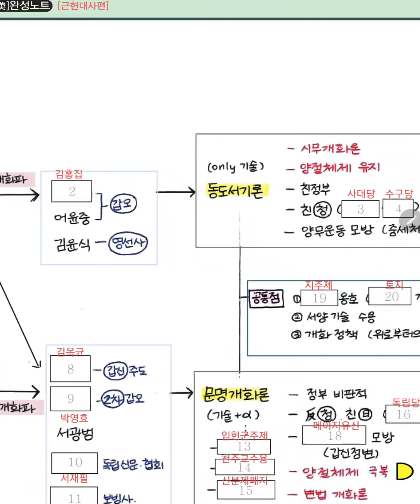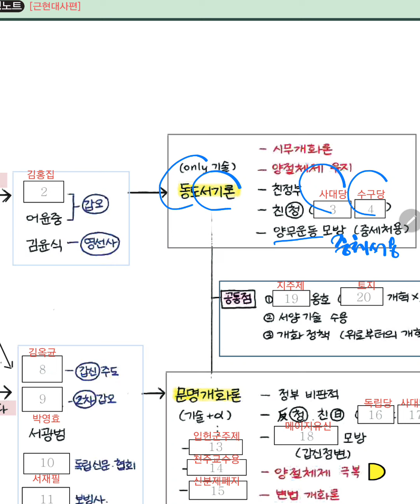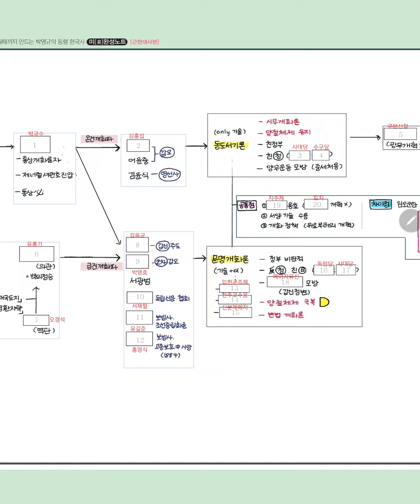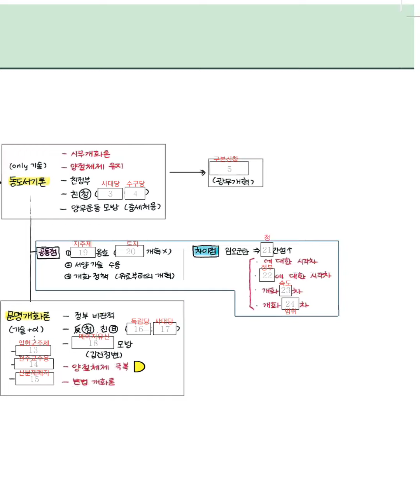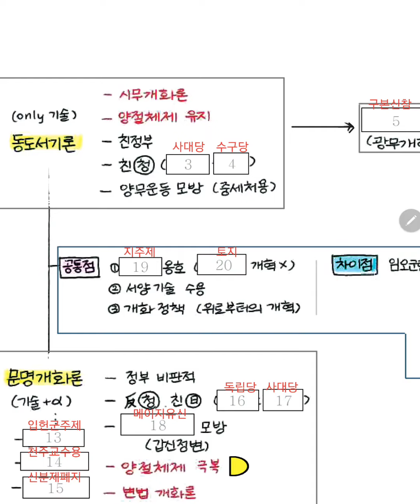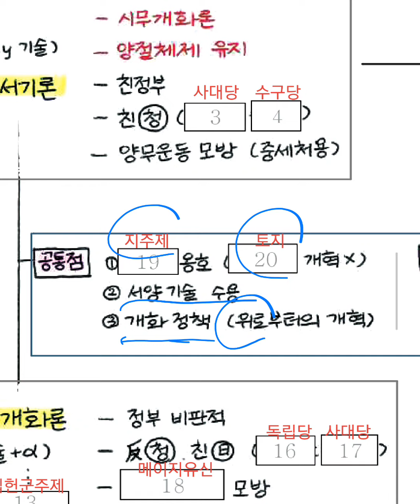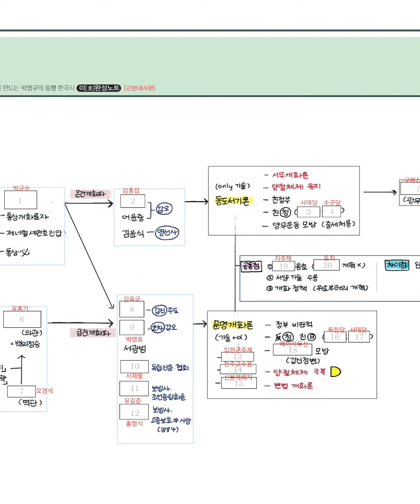한국사 10 min. No.72 [근현대사 4] 개화파(with 질퍽이)